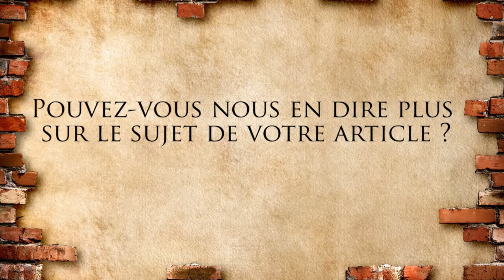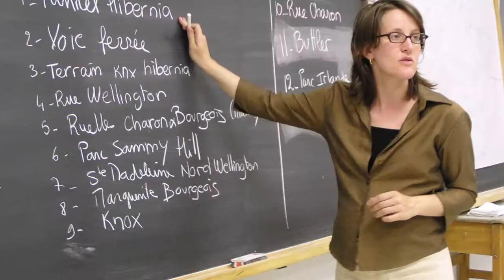NCS - Karine Triollet à propos de sa participation à la revue numéro 10 des NCS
Sections:
00:19 Présentation
00:57 Sujet choisi
02:34 Thèse principale de l'article

Revue disponible à partir du 15 août 2013!